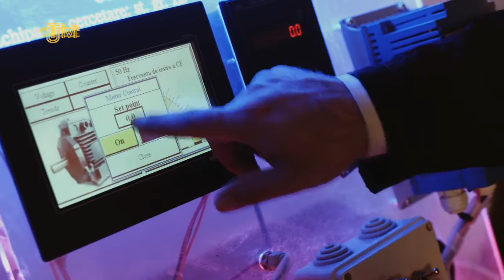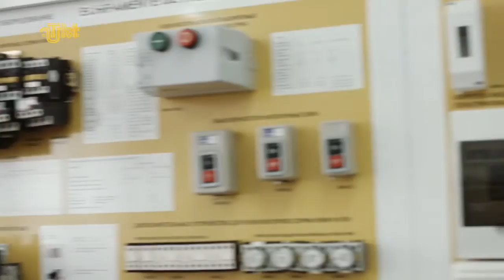Facultatea Energetică și Inginerie Electrică - UTM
Facultatea Energetică și Inginerie Electrică
Universitatea Tehnică a Moldovei